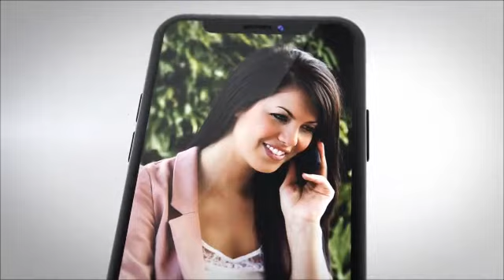Phone X Logo Reveals-After Effects Template Videohive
Phone X Logo reveal is a cool and creative After Effects template and a neat way to display your latest application or website. It’s so easy to use, even if you’re new to AE. Simply edit the text, replace the logo and change the color of the bg to suit your needs.

    Phone X is 3d prerendered
    Modular project, make your own story
    3 Logo placeholders
    4 places for your image or video
    Images in preview are not included, used only for preview purposes